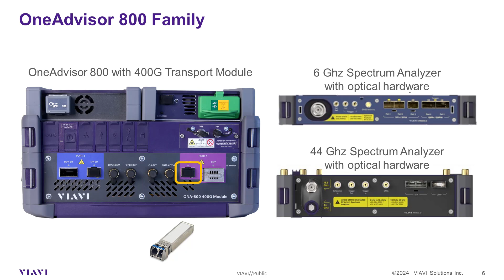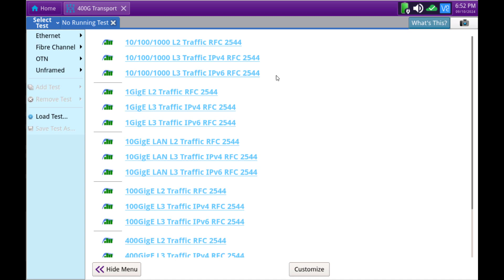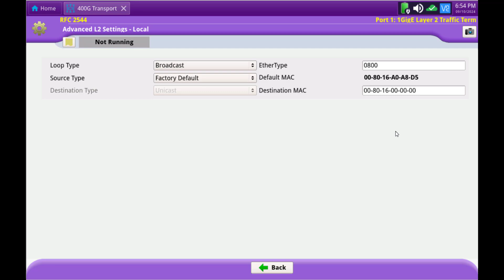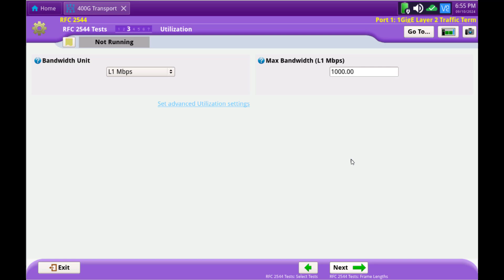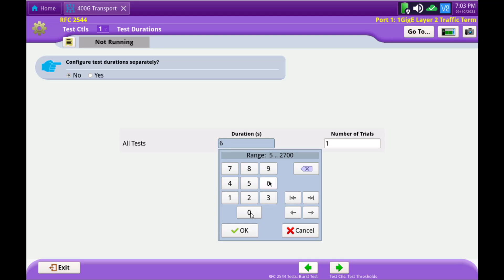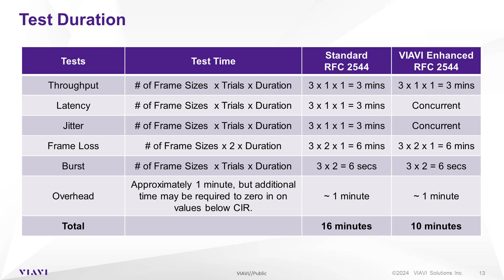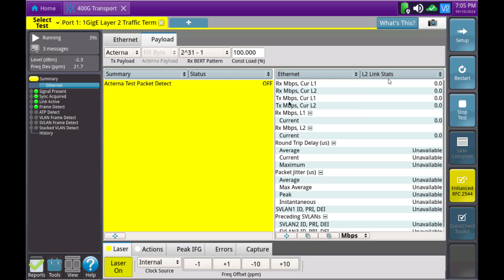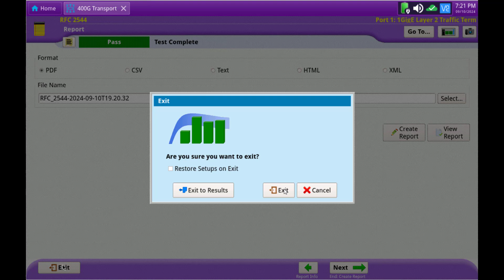RFC 2544 Ethernet Service Activation Test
RFC 2544 is the industry-standard service activation test for single-service ethernet and IP (i.e. “pipe test”). The test measures key performance indicators and bandwidth profile such as: throughput, latency, packet Jitter, frame loss, and committed burst size (CBS).  VIAVI's Enhanced RFC 2544 has the following advantages to reduce test time:
• Runs throughput, latency, and jitter tests concurrently which reduces test time by ~66%.
• Supports a wide variety of loop backs including OAM and JMEP (VIAVI SFP-based technology)
• Supports committed burst size (CBS) testing to ensure proper network policer and shaper configuration
• Wizard-like user interface to simplify test configuration and results interpretation
• Improved “Zeroing in” throughput algorithm to dramatically reduce troubleshooting time
• Integrated J-Quick Check pre-test to verify network configuration and connectivity
For more details on VIAVI test and measurement solutions, please go to VIAVIsolutions.com.